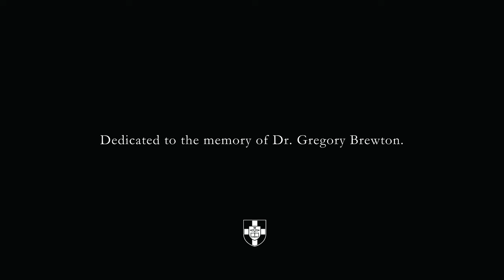Christ Our Hope In Life And Death - Doxology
Find excellent resources for worship ministry at the Institute for Biblical Worship